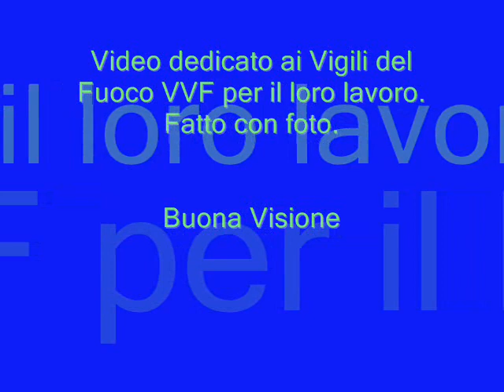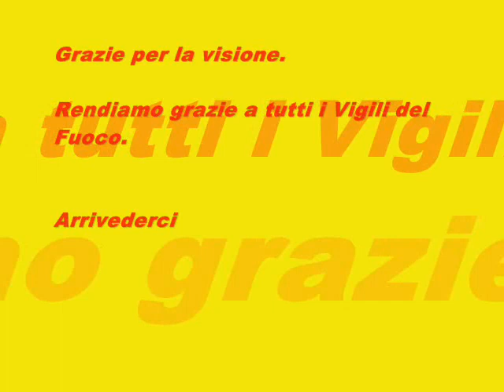115 - Vigili del Fuoco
Vigili del Fuoco - Pompieri 115  Italy Fire Dept

Fire Department - Fire Department. Movie with pictures made for the firemen and their dangerous work